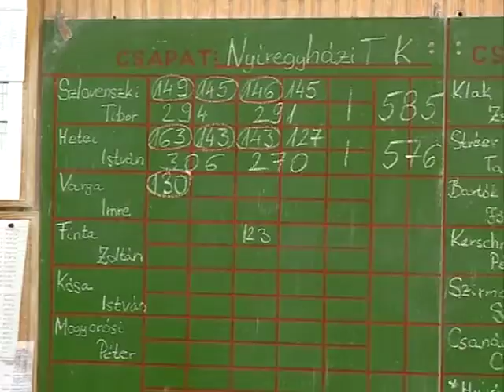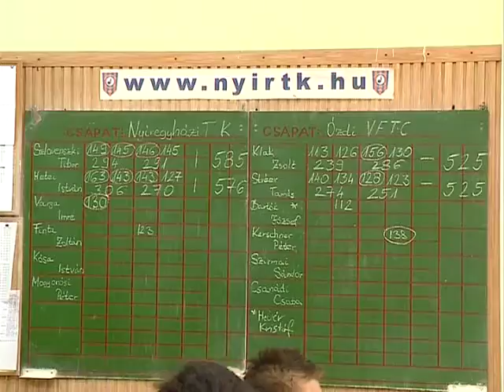Rangadót veszítettek - Kölcsey Tv